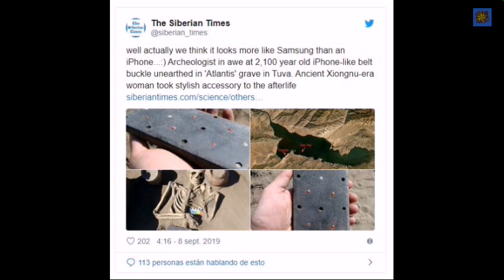ENCUENTRAN un IPHONE de 2100 AÑOS de ANTIGUEDAD en una TUMBA de la ATLÁNTIDA RUSA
Hola Bienvenido a Mi Canal:

Si el video ha sido de tu agrado